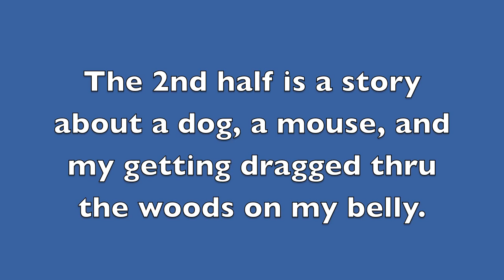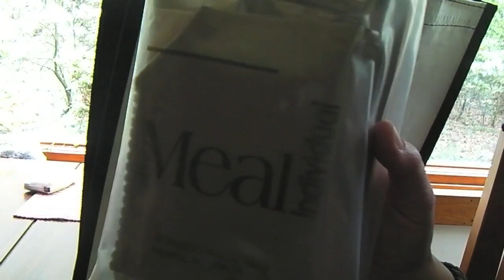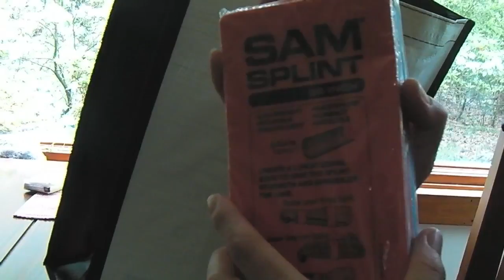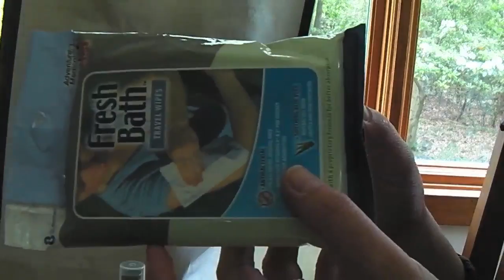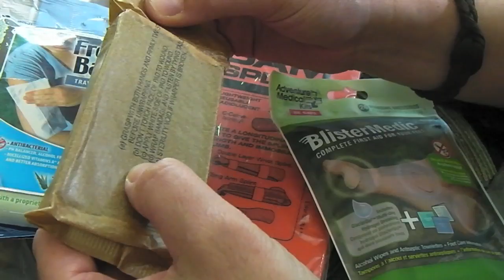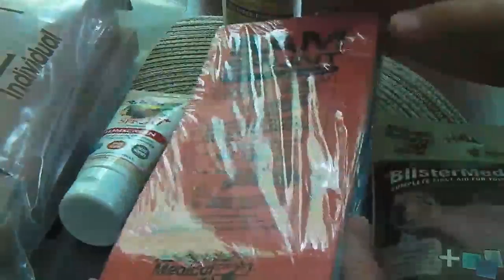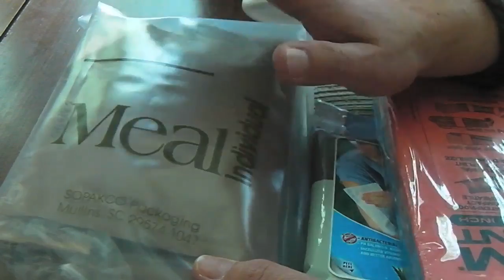Re-Stock for a New Season of Hiking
Shopping trip to REI and the local military surplus store. Sam Splint. Story of how the dog chased a mouse and I ended up with leaves in my pockets.